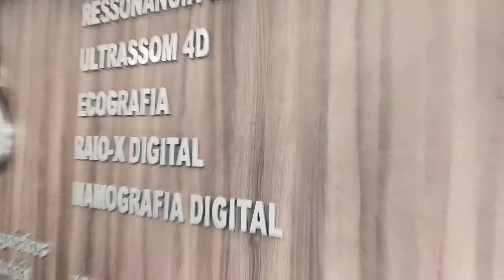DIA Diagnóstico Araucária